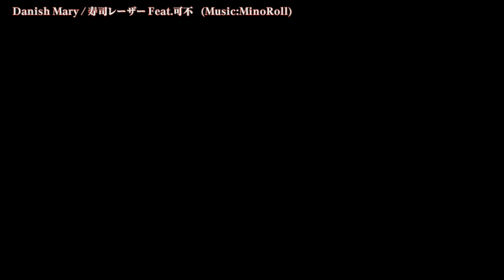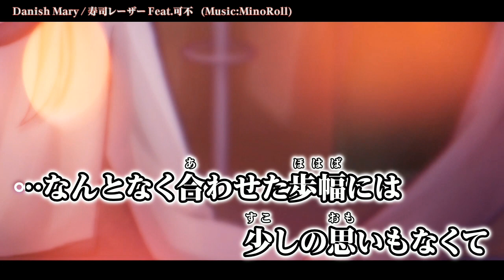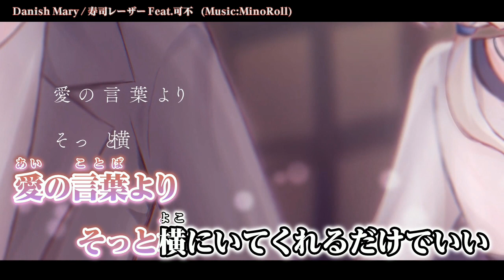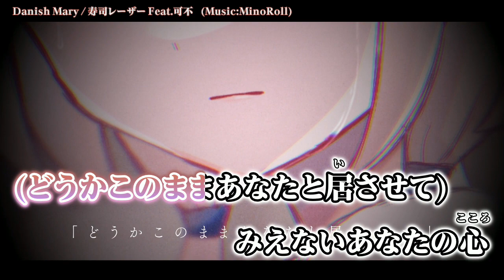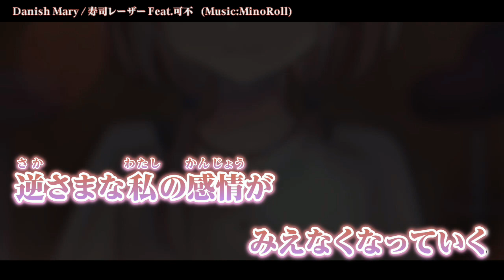【ニコカラ】 Danish Mary 【Offvocal】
【MV】Danish Mary / Feat.可不 _ 寿司レーザー【ボカデュオ2023】 のカラオケ動画です。

　※MinoRoll様より音源および動画の利用許可をいただきました。この場を借りてお礼申し上げます。

ｰｰｰｰｰｰｰｰｰｰｰｰｰｰ
Original Credit
□チーム：寿司レーザー
□MinoRoll 様 (作詞作曲/ボカロP)
□マサキ 様 (ボカデュオ版&ボカロ版の動画)